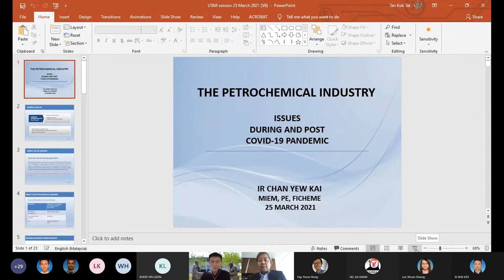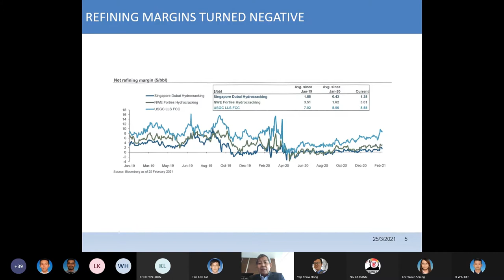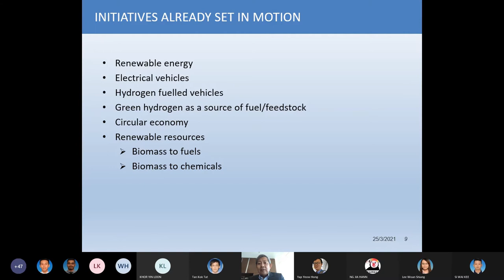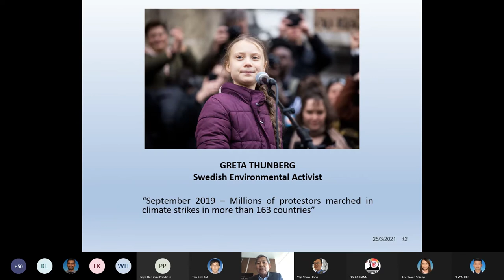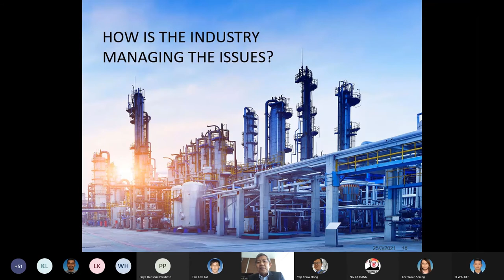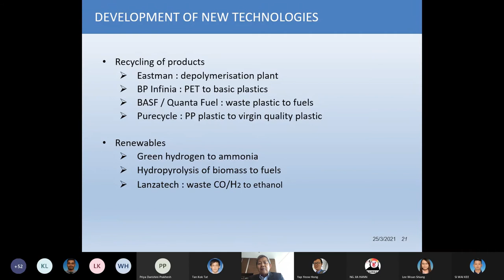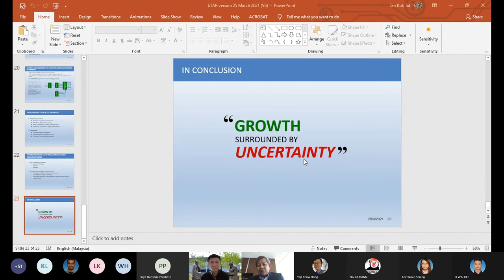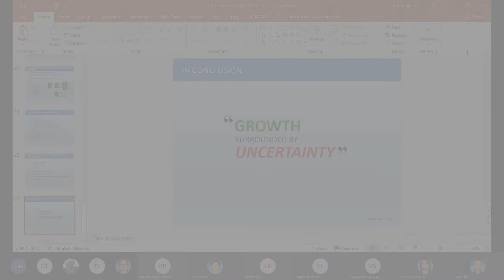KLESF Webinar: The Petrochemical Industry: Issues During and Post Covid-19 Pandemic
Speaker: Ir Chan Yew Kai
Moderator: Dr Tan Kok Tat

Description:
Sharing session by Ir Chan Yew Kai, adjunct specialist to Petrochemical Engineering students and the public regarding the issues facing the petrochemical industries during and post Covid-19 pandemic.